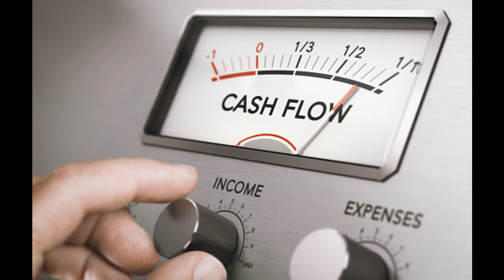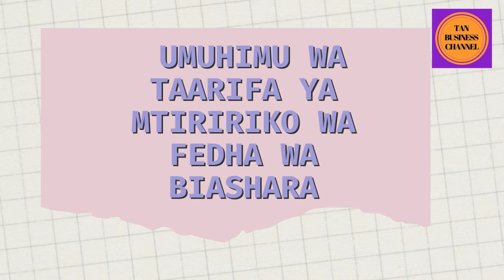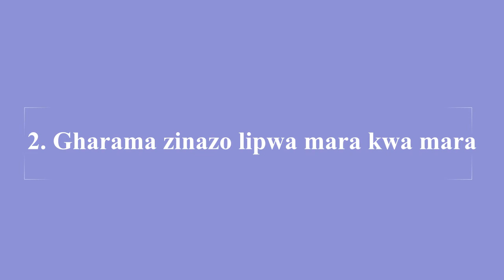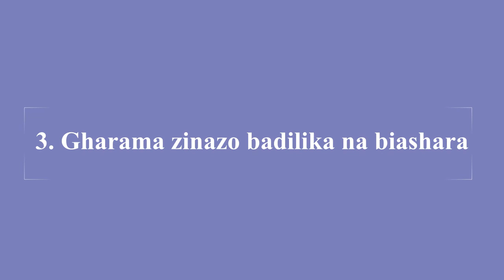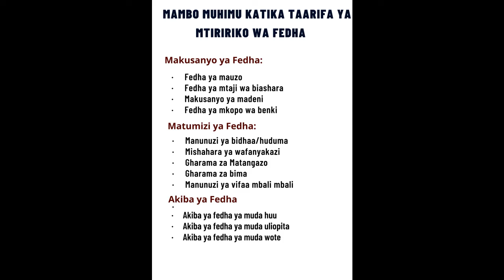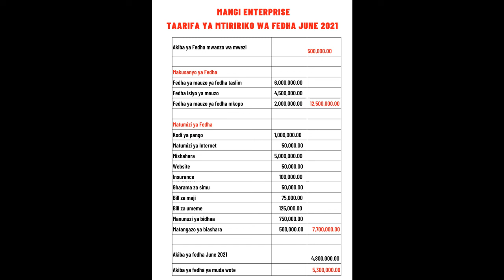Jinsi ya kutengeneza taarifa za hesabu za biashara - 5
Vigezo 4 vya kuandika taarifa ya mzunguko wa fedha za biashara

Wafanyabiashara wengi wadogo wadogo hawafahamu jinsi ya kuandika taarifa ya mtiririko wa fedha za biashara zao

Hali hii husababisha biashara kuishiwa fedha bila ya mjasiriamali kufahamu sababu ya kuishiwa fedha

Zipi ni sababu za biashara kuishiwa fedha?

Biashara huishiwa fedha iwapo matumizi ya fedha yanakuwa makuwa makubwa kuliko kipato cha fedha

Huwezi kufahamu ukubwa wa matumizi na kipato cha fedha za biashara kama hufahamu kuandika taarifa ya mtiririko wa fedha za biashara

Video hii inaeleza jinsi ya kutumia taratibu 4 kuandika taarifa taarifa ya mtiririko wa fedha za biashara

Sasa unaweza kupata vitabu vyetu vya ujasiriamali na bidhaa nyingine kupitia duka letu la